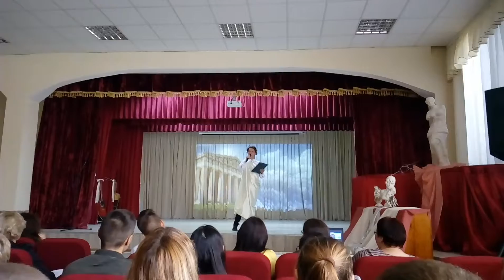Богуслав. Коледж. День вчителя 2019.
На Олімпі свято освітян коледжу. Незвично і цікаво. Зевс, Афродіта, музи .